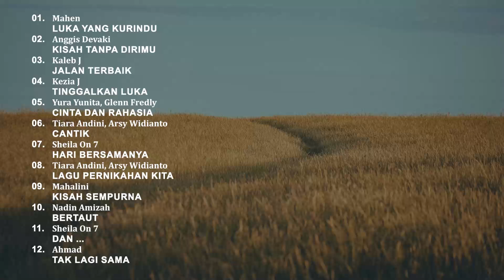Top Hits Spotify Indonesia 2024 - Lagu Pop Indonesia Terbaru & Viral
🔔 Aktifkan ikon lonceng untuk mendapatkan notifikasi upload terbaru kami dan jangan pernah ketinggalan!
🔔 Kami menghargai Anda yang menonton! Komentar Anda membuat hari kami menyenangkan. Melalui musik yang kami bagikan, kami bertujuan untuk menambah percikan warna dalam kehidupan sehari-hari Anda!